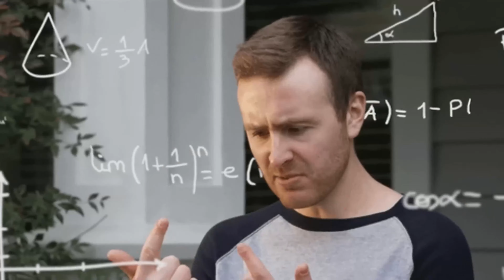Ponniyan Selvan 2 | official trailer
ABOUT:-
As the first part of the magnum opus, “Ponniyin Selvan” has churned out rave responses from the viewers and critics alike, Tamil movie-goers are super excited to see how well the second part will shape up.

Ponniyin Selvan: Part Two Production
As per the reports, Director Mani Ratnam has completed the shooting of Ponniyin Selvan (Both Parts) in just 150 days. It was originally intended to be a single film but later it was split into two parts. Part one was released in cinemas on September 30, in all 5 Indian languages, Tamil, Telugu, Hindi, Malayalam, and Kannada and get immense love from audience.

 the film stars south actors Vikram, Trisha Krishnan, Karthik Sivakumar, Jayam Ravi and Aishwarya Rai Bachchan